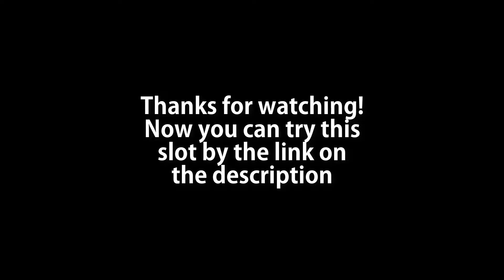The Best Slot Machines - Vikings (RTP 96.05%)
Get Your Casino Bonus and Free Spins In The Comment Section Below.

Hi there. That's "The best slot machines" series. Where I will show you slot machines with the highest RTP and provide some information about them.
Today I would like to introduce you "Vikings" by NetEnt. The official slot on the hit television series.

18+, Terms & Conditions apply, Gamble Responsibly.

1. Don't think of gambling as a way to make money
2. Only gamble with money you can afford to lose
3. Set a money limit in advance
4. Set a time limit in advance
5. Never chase your losses